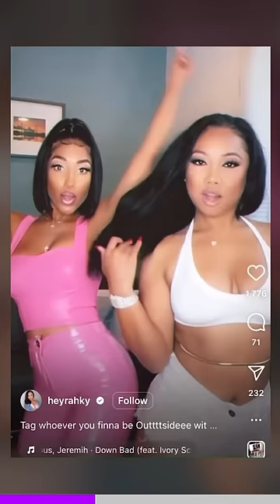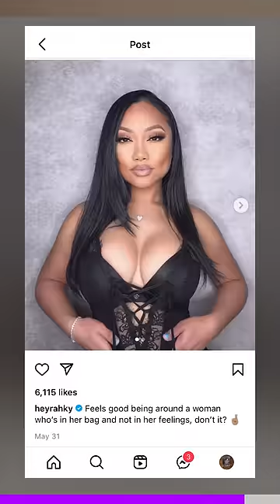This Instagram model is in prison now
Instagram models Racquelle Dolores Anteola aka Rahky and Melissa Dufour are arrested while driving through Mobile Alabama